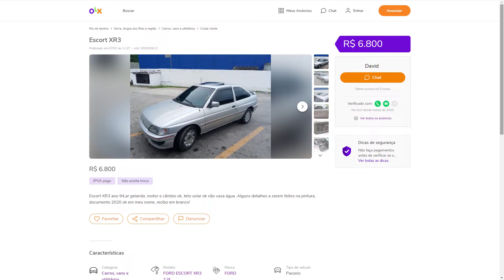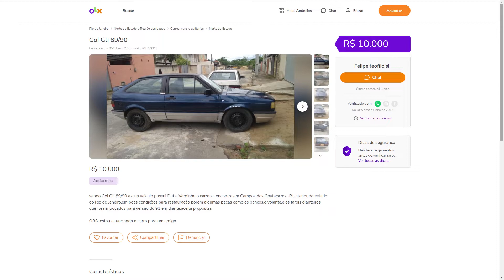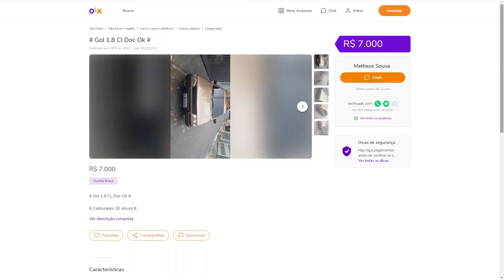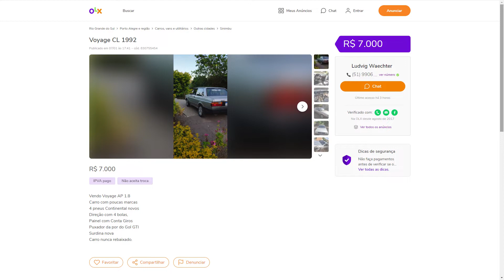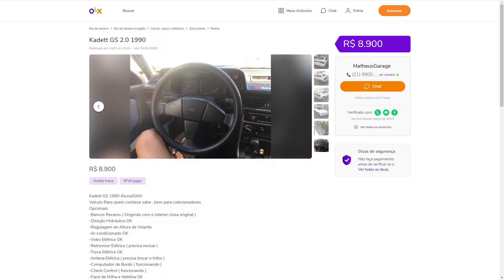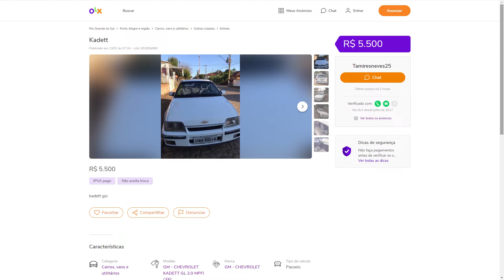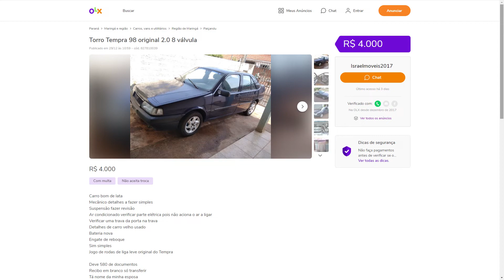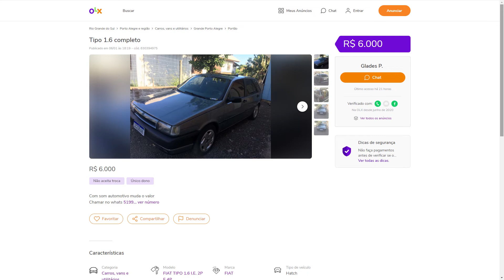MELHORES CARROS ANOS 90 - MELHORES CARROS ANTIGOS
Salve família do Canal Autos Motivos, blz?

Nesse final de semana eu apresento pra vocês uma lista com os  melhores carros dos anos 80 e 90 por até R$ 10.000,00.

Grande abraço!

Roteiro, filmagens e edição: Ricardo Simone
Direção e revisão: Rosangela Canto

Músicas:
Summer - by Ben Sound